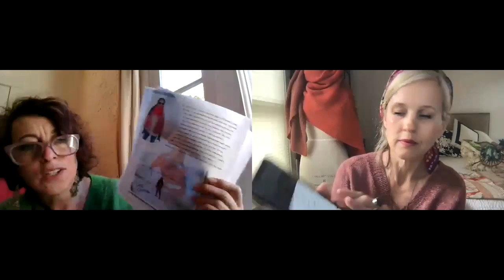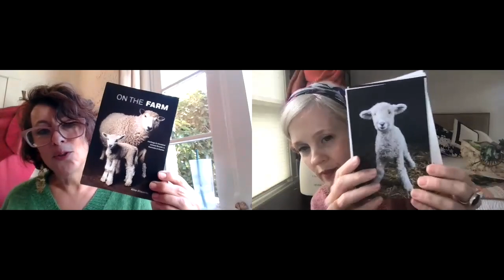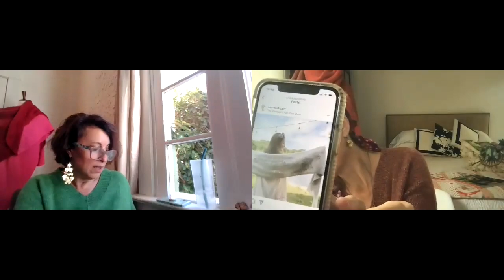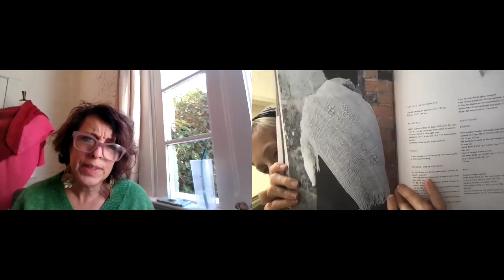Cady Jax Knits episode 53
Jackie @jdominirose
Caitlin @caitlin.wedekind

*Ravelry*
Jackie  - dominirose
Caitlin - caitlinknit

Thank you for showing us so much love on Instagram. We want to celebrate by hosting a giveaway on Instagram for “The Big Fluff” kit from The Lamb and Kid and pattern from Wanderlust Knitter. It will be a great addition to our findyourfluff KAL.

***Jackie’s FO***
The Daily Pullover by Paula Pereira knit in Linen Quill “rosewood pink”

***Jackie’s Wip’s***
Half + Half Wrap in Clinton Hill Cashmere  Bespoke DK in “passion pink” and “scarlet”

Half + Half Triangle Wrap in Linen Quill  “pink peony” “super orange”

Soon to be on Jackie’s needles:
Once and Floral by Max the Knitter in Vida Lifestyle in “aquamarine, hibiscus, and espresso

***Caitlin’s FO***
The Daily Pullover by Paula Pereira knit in Linen Quill “shiso green”

***Caitlin’s WIPs***

Cozy Cuffs by The Lamb and Kid in Dimond Laine Percy colors: fog, pop rocks, and chalet chic

Number 10 (shawl) by Versaciknits in Hypothesis Yarns in the Wes Anderson Collection (2 sets of minis)

Half + Half Triangle Wrap in Linen Quill colors “juniper”and “rose granite”

Soon to be on Caitlin’s needles:
Loop it Up Cardigan by Knit Collage in Spun Cloud in “honeysuckle” and Wildflower in “ochre rose”

Ninilchik Swancho by Caitlin Hunter in The Lamb and Kid Tod in colors: island bunny, taffy, bakelite, and loam

What Caitlin is wearing:
Daily Pullover (details above in FO’s)

Good Things:
Half and Half Wrap Progress Keepers can be found at fangirlfibers.com.  Thank you Emily for your amazing design and for being our half wrap photographer!

On The Farm book and postcards by Aliza Elizarov.  Find her on Instagram @aliza.eliazarov

Blue, The Tatter Textile Library at tatter.org or @tatterbluelibrary

Worsted- A Knitwear Collection  curated by Aimee Gille of La Bien Aimee

The Shetland Trader by Gudrun Johhnson

The amazing milliner, Jennifer Hoertz.  Find her at jenniferhoertz.com

Botanically dyed fiber by Maria Muscarella @Ninjachickens and ninjachickens.org

Felted Sky Needle Felting kit.  feltedsky.com

Thank you to everyone who has joined in our fun this year.